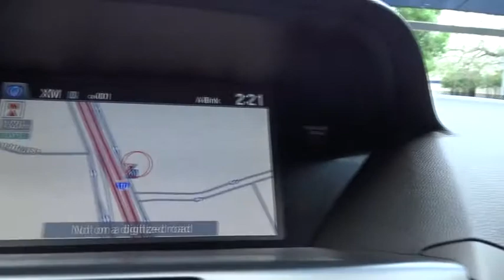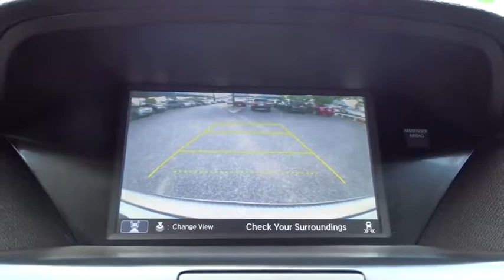2016 Acura MDX San Antonio, Austin, Houston, Dallas, Boerne, TX A91355A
2016 Acura MDX

Gunn Acura
11911 IH 10 W

RECENT ARRIVAL!! GUNN QUALITY INSPECTED!! CLEAN CARFAX!! TECHNOLOGY PACKAGE!! GREAT CONDITION!! MARKET SHOPPED FOR EASY PURCHASE!! HURRY WON'T LAST!!* Generous number of features for the money; adept handling; good fuel economy; confident acceleration; quiet cabin; excellent crash-test scores. Source: Edmunds* The Acura MDX is as refined as it is sophisticated. It is adorned with gorgeous Jewel Eye LED Headlights, which are designed to help improve reaction times and lessen eyestrain. With SUVs and Crossovers, keeping vehicle weight low is important. Acura worked some engineering magic when they shed 275 pounds from the vehicle, all the while increasing unit body rigidity using hi-tech lightweight materials. Expert engineering make the MDX quieter with acoustic front glass, sound-deadening materials, and active noise cancellation. On the inside, drivers will find comfort and luxury amidst high-tech advancements. The dash offers a sleek look and convenient arrangement of controls. The MDX comes standard with a 3.5L 290hp V6, i-VTEC engine, which gets an EPA estimated 19 MPG City and 27 MPG Highway for FWD models and 15/27 for SH-AWD models. It has a 9-Speed Sequential SportShift Automatic and the ability to switch to manual control where you can change gears with paddle shifters. The MDX comes standard with a very generous assortment of features. Some of the items are the Multi-View Rear Camera, Anti-lock Brakes, USB iPod Integration, Vehicle Stability Assist, Bluetooth HandsFreeLink, and a Power Tailgate. Optional packages give you amazing items as well. Some of them are Acura's Next Generation Navigation System, the Forward Collision Warning System, ELS Premium 10 speaker Sound System, and a 9-inch overhead screen in the rear with the Entertainment Package or a 16.2-inch split screen display with the Advance package which can display up to 2 video sources. Acuralink can also provide other services with a subscription including vehicle theft tracking, live concierge service, and remote unlocking/locking. Source: The Manufacturer SummaryRecent Arrival!CARFAX One-Owner.Diamond White Pearl 2016 Acura MDX 3.5L w/Technology Package 9-Speed Automatic FWD 3.5L V6 SOHC i-VTEC 24V 3.5L w/Technology Package